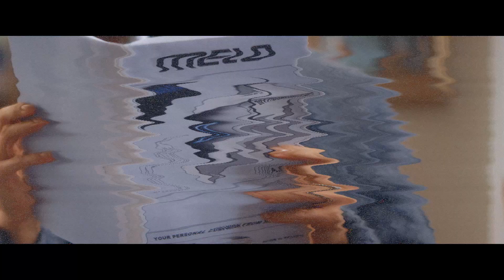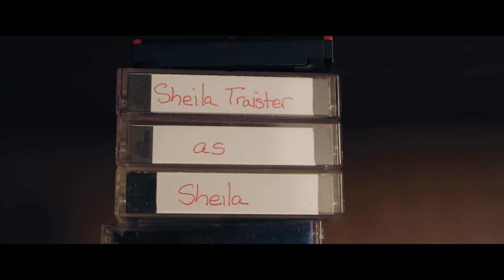REWIND | Omeleto Sci-Fi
A woman fears losing her daughter.

REWIND is used with permission from Stephan Eigenmann.

Sheila is a mother whose daughter Julia is deployed to a faraway location as part of the military. They keep in touch via VR video messages, and Sheila also combs through her VR to relive certain memories from the past, partly as a way to allay her fears about her daughter's deployment.

Her daughter sends her an android named MELO as a gift for Christmas, who helps her around the house, cooking and doing chores. The robot is primarily domestic help at first. But when Sheila hits a moment of crisis, Melo becomes something more.

Written and directed by Stephan Eigenmann, this sci-fi short is a family drama at its heart, where a parent worries helplessly over a child, no matter how old they are. Told with a guileless, straightforward style that emphasizes feeling and relationships, it has a warmly ordinary look and feel, with lived-in domestic interiors that don't seem so different from life today. But there's genuine heartbreak within the coziness, as well as comfort from an unexpected place.

Within this everyday milieu, the story's sci-fi touches are tucked away among the furniture and stacks of books and papers; the VR machines and android are simply part of the daily stuff of life. The film doesn't aspire to the high-gloss sheen of contemporary sci-fi, and MELO himself has a charmingly retro and very approachable feel.

Instead, the storytelling uses MELO's relative status as a blank slate to explore universal questions of love, bonding and family. As MELO integrates into Sheila's daily life, he's initially more like a housekeeper, and Sheila herself is preoccupied with poring over her old memories of her beloved daughter.

But as the robot sets about learning more about his family, Sheila starts to relate to MELO more as a companion. Actor Sheila Traister's performance has a natural warmth, emanating a welcoming kindness that makes it quite touching when those qualities are aimed towards the robot. When Sheila gets some devastating news, MELO is left to his own devices while Sheila grieves -- and that's when he learns what it is to love deeply.

Many sci-fi stories about androids and robots are explorations of what it means to be human, as the life-like machine learns about the world and the people within it. In that sense, REWIND falls into its genre easily, as MELO explores and observes the deep trove of memories and attachments that Sheila has for Julia. But this is also Sheila's story as a mother -- a parent who suffers a devastating loss, but also one who takes another being in hand and shows them what life is about, sharing memories and care. MELO comes to understand just why Sheila is so heartbroken, understanding her sorrow almost as his own. And through learning empathy, the robot can be at Sheila's side, offering comfort and perhaps even love of his own.